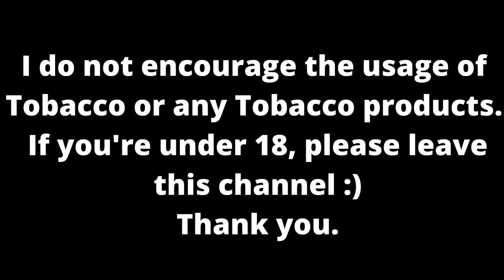How to Get Rid of The Smell of Cigarettes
if you enjoyed this video and would like to support me and the channel (thank you!!):
(4 to 8 exclusive posts a month + access to full gallery of posts)

~connie🌻